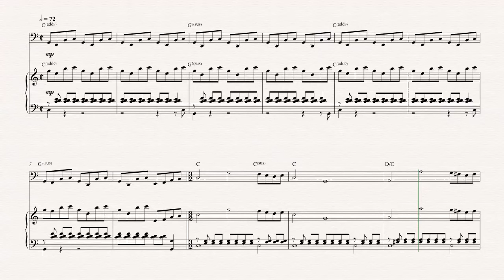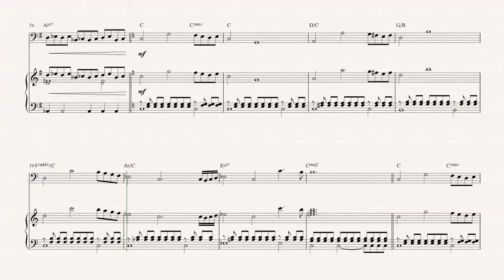Cello - ET Theme Song - John Williams - Sheet Music, Chords, & Vocals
Cello sheet music, chords, and vocals of ET Theme Song - John Williams

Learn to play ET Theme Song  and play along!